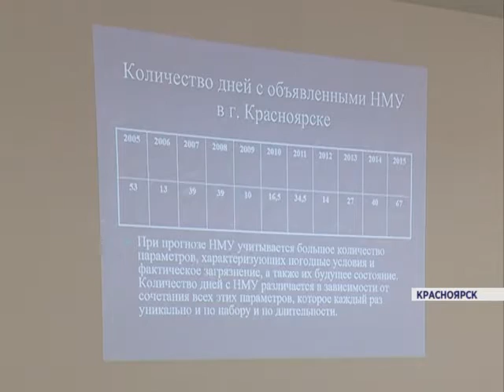Обсуждение экологических проблем в Красноярске (Новости 05.02.16)